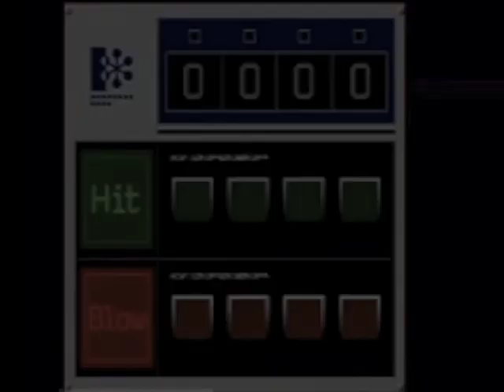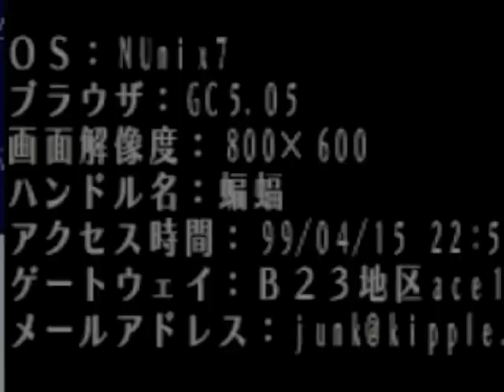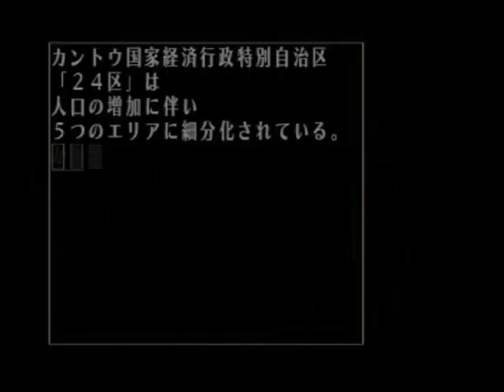【MAD】「The Silver Case」ライブバージョン（『シルバー事件』）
『シルバー事件』のテーマソング「The Silver Case」のライブアレンジを、タイトルバックのように編集してみました。かなりサブリミナルな内容ですが、とりあえず5万貸してくれ。